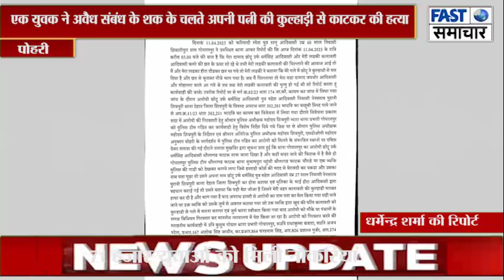एक युवक ने अवैध संबंध के शक के चलते अपनी पत्नी की कुल्हाड़ी से काटकर की हत्या